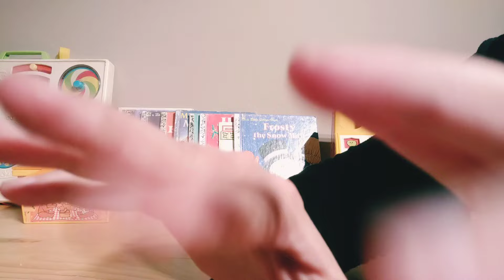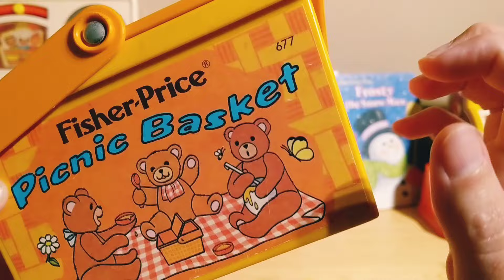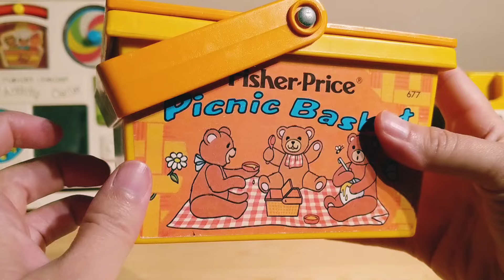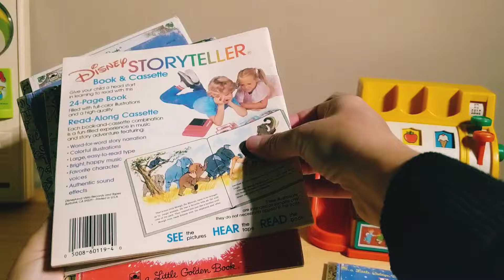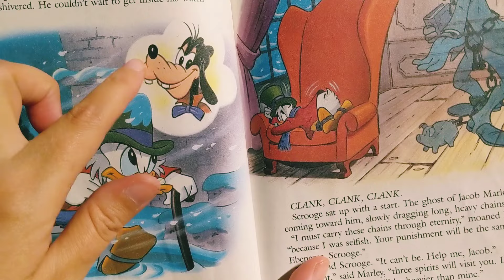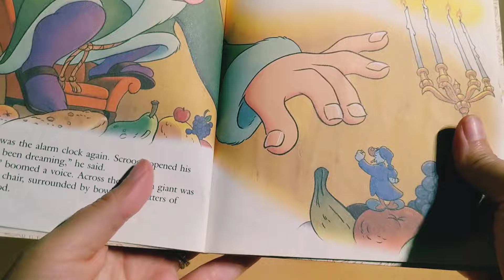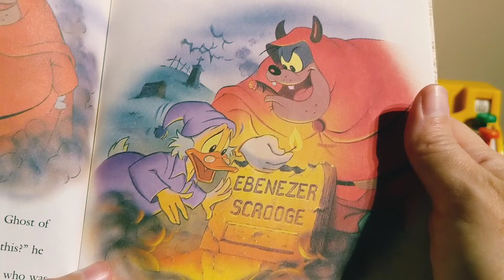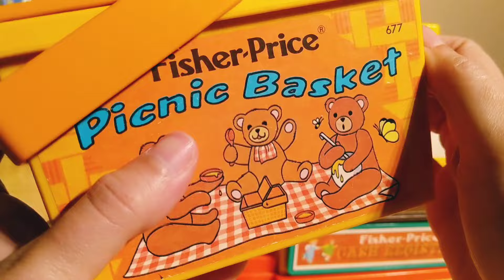ASMR Reading you "Mickey's Christmas Carol" 📗 Vintage bookstore roleplay (whispered) ✨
Hi Sweet Friend 💕 I'm so glad you came back to my vintage bookstore! Sit back and relax as I read you the vintage "Mickey's Christmas Carol" Little Golden Book, based on the nostalgic annual Christmas tv special 🥰 I hope you also enjoy the couple of vintage toys I have prepared for sale for the holidays. It's about that time of year to start your cozy holiday preparations. Enjoy!
📗🎄 Reading "Mickey's Christmas Carol" starts at 11:13 .